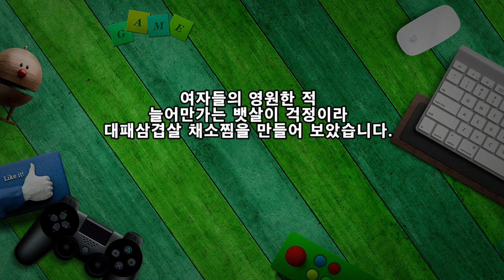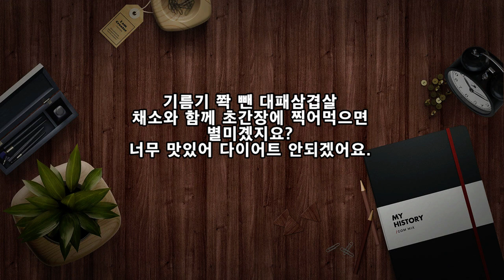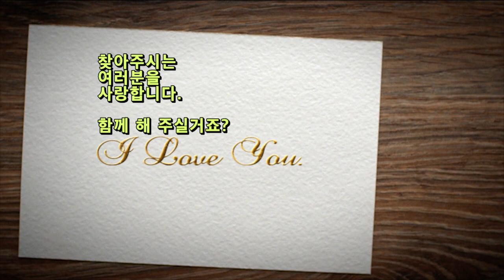다이어트 요리, 대패삼겹살 채소찜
여자들의 영원한 적
늘어만가는 뱃살이 걱정이라
대패삼겹살 채소찜을 만들어 보았습니다.

*대패삼겹살 채소찜
▶ 재료 : 대패삼겹살 150g, 배추잎 3장, 표고버섯 3개, 당근 1/3개, 부추, 냉이 약간
▶ 만드는 순서
㉠ 배추, 표고버섯, 당근, 부추, 냉이는 손질하여 먹기 좋은 크기로 잘라준다.
㉡ 썰어둔 채소는 냉이만 빼고 모두 섞어준다.
㉢ 삼발이 위에 섞은 채소-삽겹살-채소-삼겹살 순으로 켜켜이 올려 뚜껑을 닫고 쪄낸다.
㉣ 고기가 익으면 냉이를 따로 올려 섞어준다.
㉤ 깨소금을 뿌려 완성한다.

기름기 쫙 뺀 대패삼겹살
채소와 함께 초간장에 찍어먹으면
별미곘지요?
너무 맛있어 다이어트 안되겠어요.